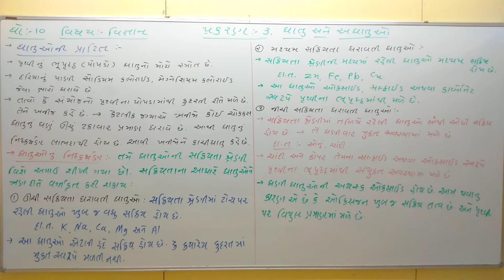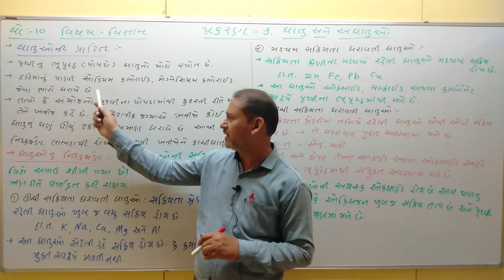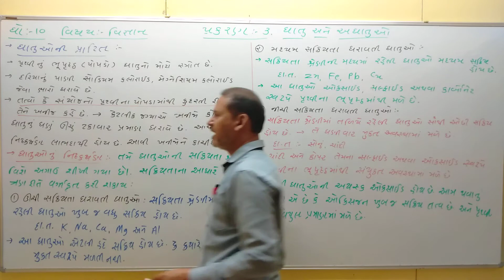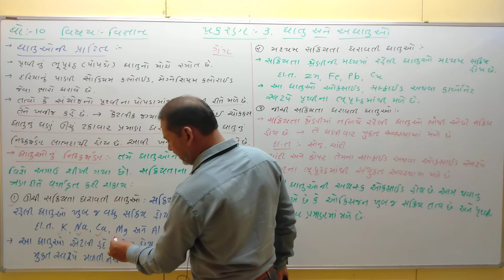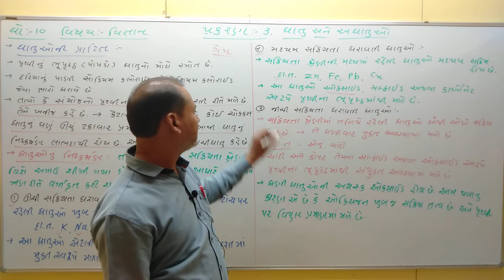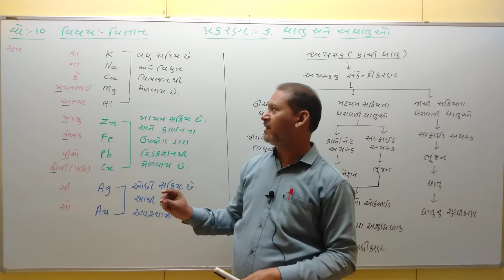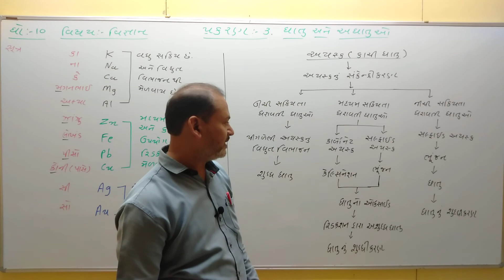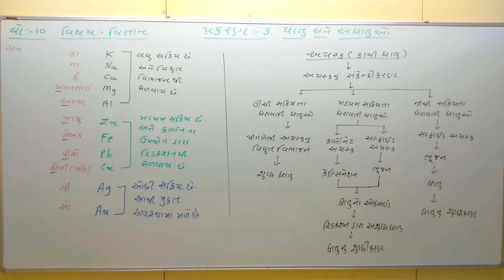ધોરણ 10 વિષય-વિજ્ઞાન પ્રકરણ-3 (ભાગ-3)